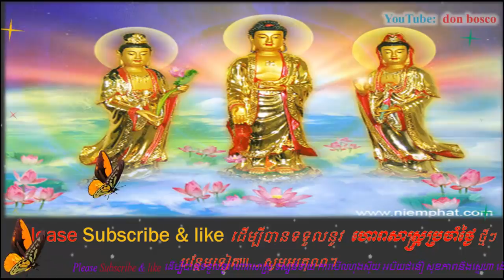ជោគវាសនារបស់ឆ្នាំទាំង៤នេះ នៅក្នុងខែមិថុនាឆ្នាំ២០១៩នេះ នឹងក្លាយជា...,donbosco horoscope